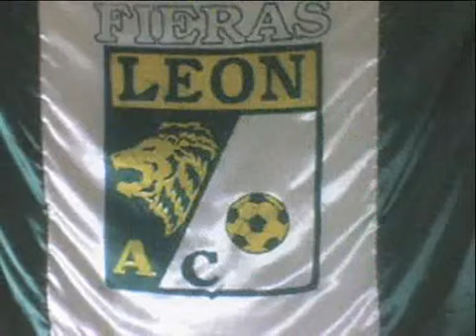LOS LOKOS DE ARRIBA La vida No Vale Nada